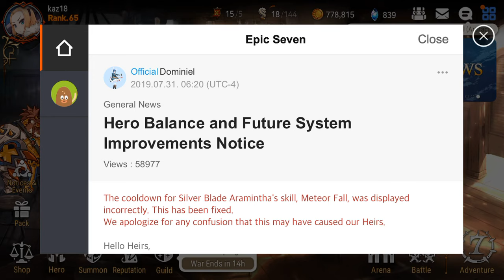My thoughts on the ML Nerfs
Giving my opinion on how I feel about these nerfs